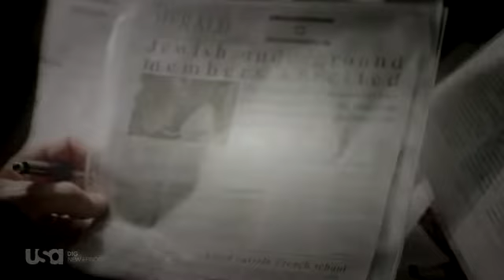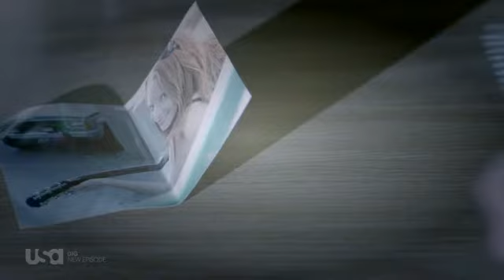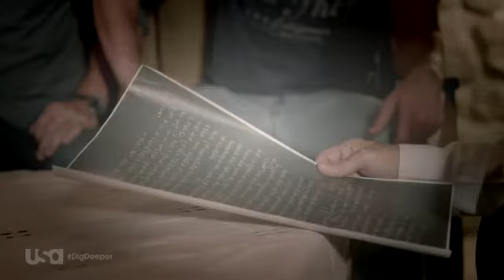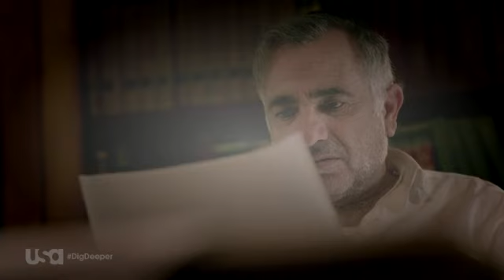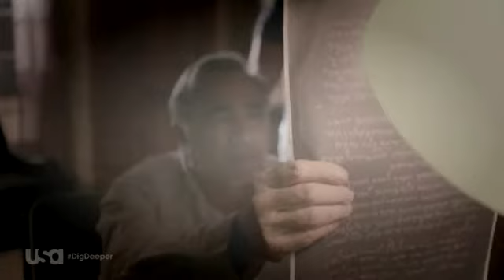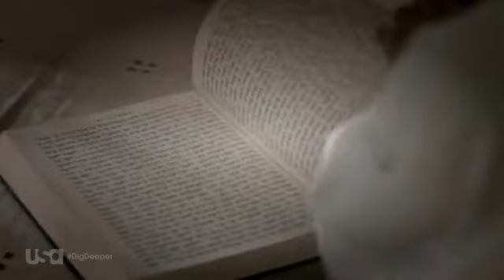Dig S01E04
Dig is an American mystery/action-thriller television series that premiered on USA Network on March 5, 2015, and ran until May 7.[1] The series was created by Gideon Raff and Tim Kring, it stars Jason Isaacs as FBI Agent Peter Connelly and Anne Heche as Lynn Monahan, Peter’s boss and occasional lover. When Peter investigates the murder of a young American in Jerusalem, he uncovers an international conspiracy thousands of years in the making. The series also stars Alison Sudol, David Costabile, Regina Taylor, Lauren Ambrose, and Ori Pfeffer